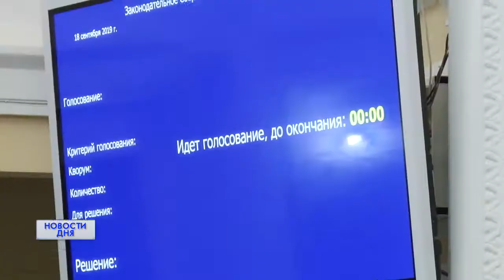Пленарное заседание Законодательного собрания